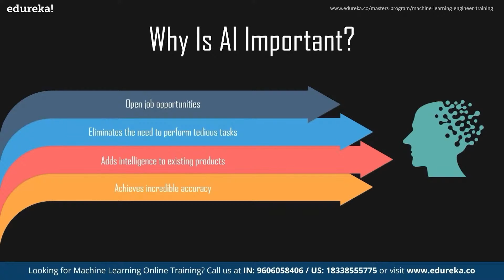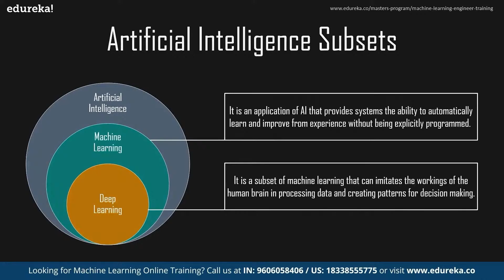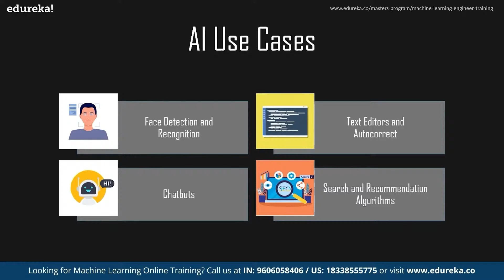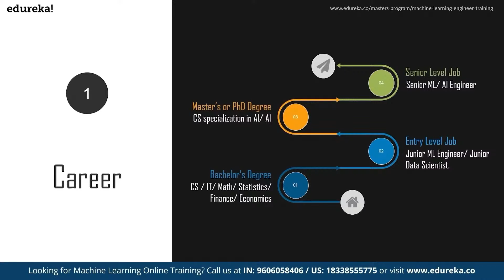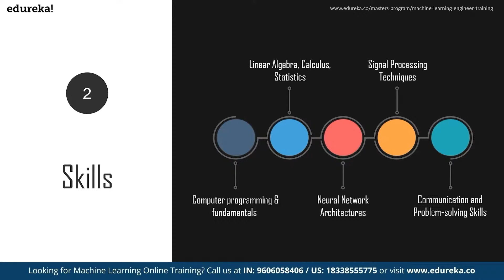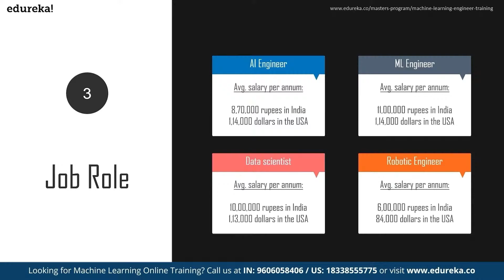AI Roadmap For 2023 | Learn AI | Artificial Intelligence Careers | Edureka Rewind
This Edureka video on "AI Roadmap For 2023” will provide you with comprehensive and detailed knowledge on the artificial intelligence roadmap based on career, skills, and job roles.
00:00:00 Introduction
00;00:59 Agenda
00:01:23 What is Artificial Intelligence
00:02:23 Why is AI Important
00:04:43 AI Subsets
00:06:12 AI Use cases
00:08:50 AI Roadmap